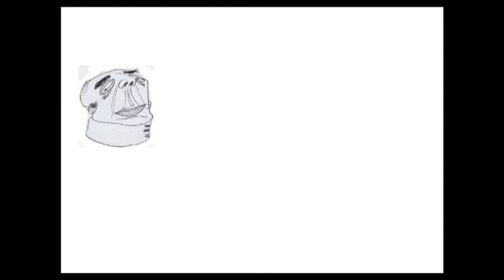Laura goncalves 1